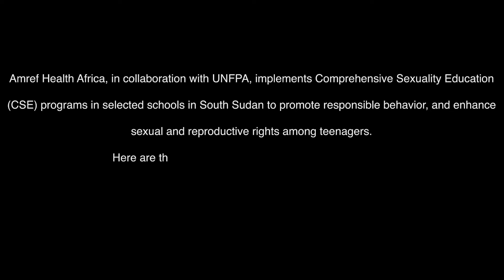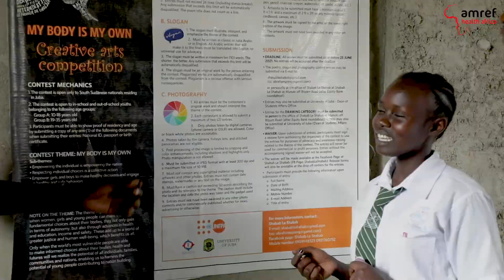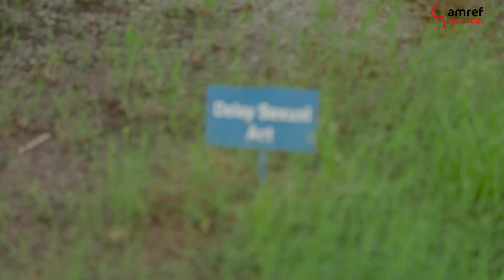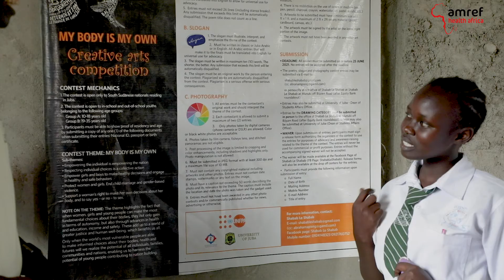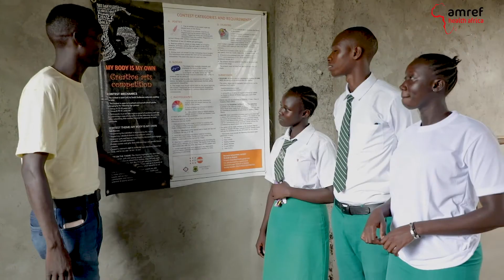Amref’s Comprehensive Sexuality Education (CSE) Transforming Lives of Teenagers in South Sudan